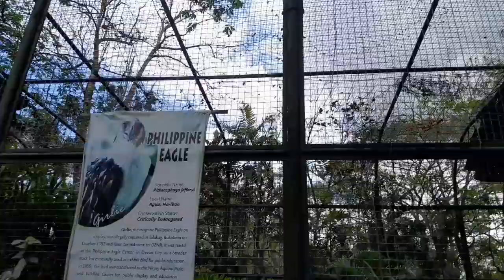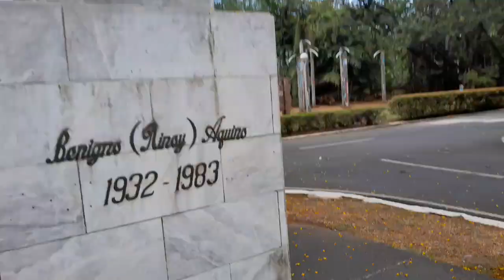VLOG #102: Wildlife Center Parks || Mr. Perfect